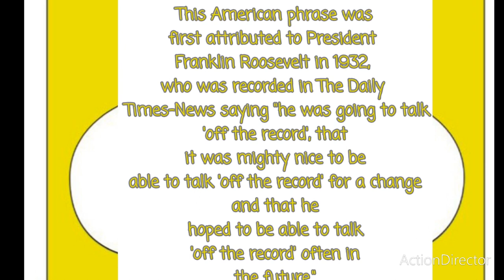💛GTKM Sayings💛08.02.23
08.02.23

💛Today's Question:
What's Your Favorite.